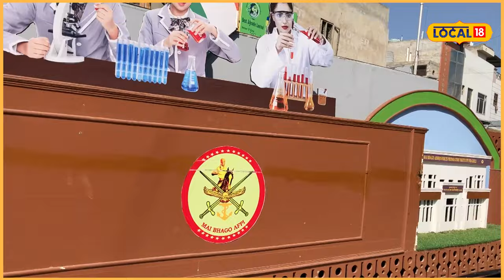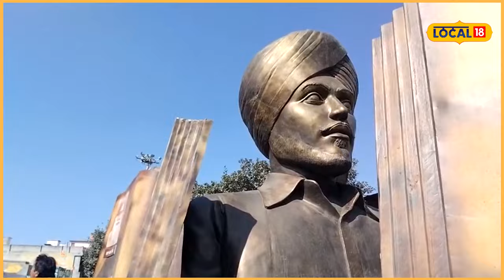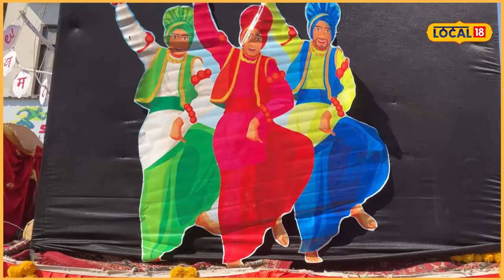Bathinda ’ਚ 3 ਰੋਜ਼ਾ ਵਿਰਾਸਤੀ ਮੇਲਾ, ਨਵੀਂ ਪੀੜ੍ਹੀ ਨੂੰ ਵਿਰਸੇ ਨਾਲ ਜੋੜਨ ਦਾ ਉਪਰਾਲਾ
ਬਠਿੰਡਾ ’ਚ 3 ਰੋਜ਼ਾ ਵਿਰਾਸਤੀ ਮੇਲਾ, ਨਵੀਂ ਪੀੜ੍ਹੀ ਨੂੰ ਵਿਰਸੇ ਨਾਲ ਜੋੜਨ ਦਾ ਉਪਰਾਲਾ